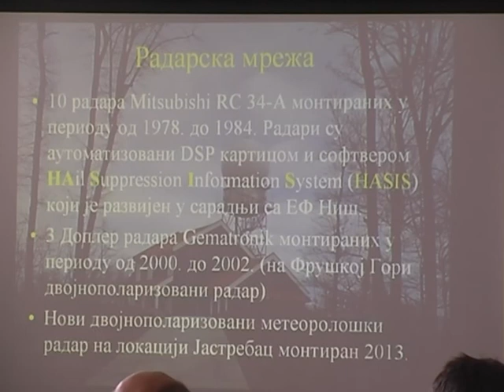Čija je Protivgradna Zaštita?